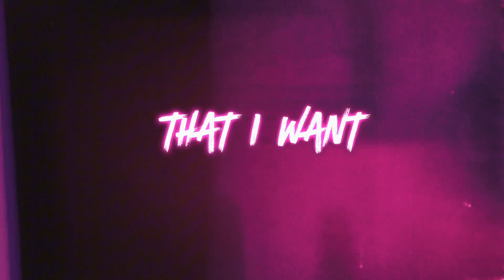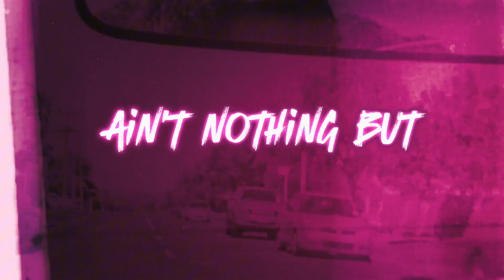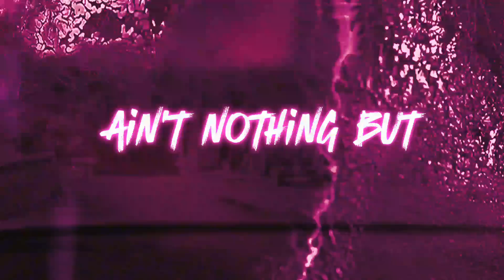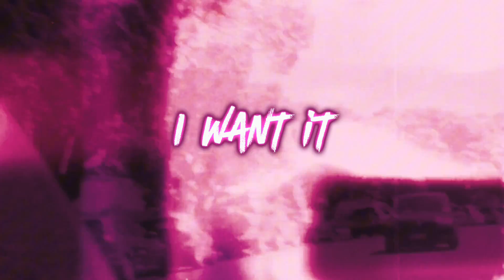Backstreet Boys - I Want It That Way (Cover By TabbiesManZ)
(Cover By TabbiesManZ)

Vocal and Reproduced by TabbiesManZ
Video Edits by TabbiesManZ

Lyrics :
Yeah
Now I can see that we've fallen apart
No matter the distance, I want you to know
Ain't nothin' but a mistake (don't wanna hear you say)

Amazon music:

Google us!

Japanese:

バックストリート・ボーイズ - アイ・ウォント・イット・ザット・ウェイ
 (カバー by TabbiesManZ)

 TabbiesManZによるボーカルと再現
 TabbiesManZ によるビデオ編集

 歌詞 ：
 うん
 あなたは私の火です
 たったひとつの願い
 私が言うときは信じてください
 そうしたかったんだ
 でも私たちは二つの世界から離れています
 君の心には届かない
 あなたが言う時
 私はそうしたいのだと
 理由を教えてください
 心の痛み以外の何ものでもない
 間違い以外の何ものでもない
 あなたの言うことは決して聞きたくない
 私はあなたの火ですか？
 あなたのたった一つの願い
 はい、もう手遅れだとわかっています
 でもそうありたい
 今では私たちがバラバラになってしまったことがわかります
 昔の様子からすると、そうだね
 どんなに遠くても 知ってほしい
 それは私の心の奥底で
 あなたは（あなたは、あなたは、あなたは）
 あなたの言うことは聞きたくない
 単なる間違いではない（あなたの言うことは聞きたくない）
 あなたの言うことは決して聞きたくない（ああ、そうだ）
 あなたの言うことは決して聞きたくない（あなたの言うことは聞きたくない）
 私はそうしたいから

 グーグルで調べてください！

Korean:

백스트리트 보이즈(Backstreet Boys) - 그렇게 하고 싶어
 (표지: TabbiesManZ)

 보컬 및 재현: TabbiesManZ
 TabbiesManZ의 비디오 편집

 가사 :
 응
 당신은 나의 불이다
 하나의 욕망
 내가 말할 때 믿으세요.
 나는 그것을 원한다
 하지만 우리는 서로 다른 두 세계야
 너의 마음에 닿을 수 없어
 네가 말할 때
 내가 그런 걸 원한다고
 이유를 말해줘
 아무 것도 아닌데 마음이 아프다
 이유를 말해줘
 아무것도 아닌데 실수가 있네
 이유를 말해줘
 난 당신이 말하는 걸 절대 듣고 싶지 않아요
 내가 당신의 불인가요?
 당신의 단 하나의 욕망
 응, 너무 늦었다는 걸 알아
 하지만 난 그렇게 하고 싶어
 이유를 말해줘
 이유를 말해줘
 이유를 말해줘
 이제 우리가 헤어졌다는 걸 알 수 있어요
 예전의 방식으로는, 그래
 거리에 상관없이 알아줬으면 좋겠어
 내 안 깊은 곳까지
 하나의 욕망
 당신은 (당신은, 당신은, 당신은)
 당신이 말하는 것을 듣고 싶지 않아요
 아무것도 아닌데 실수뿐이야 (네가 말하는 걸 듣고 싶지 않아)
 난 당신이 말하는 걸 절대 듣고 싶지 않아요 (오, 예)
 이유를 말해줘
 이유를 말해줘
 이유를 말해줘
 나는 당신이 말하는 것을 결코 듣고 싶지 않습니다 (당신이 말하는 것을 듣고 싶지 않습니다)
 이유를 말해줘
 이유를 말해줘
 왜냐면 난 그런 걸 원하니까